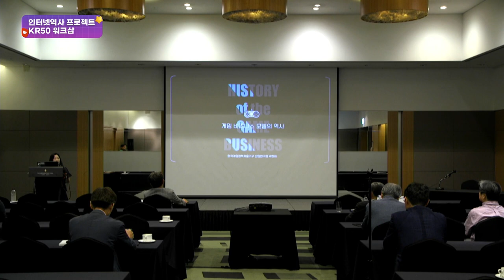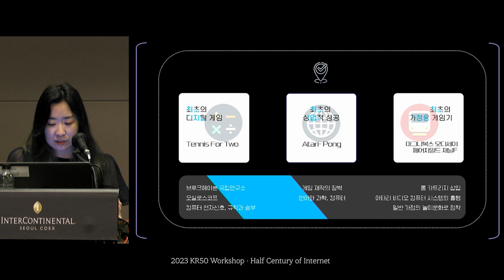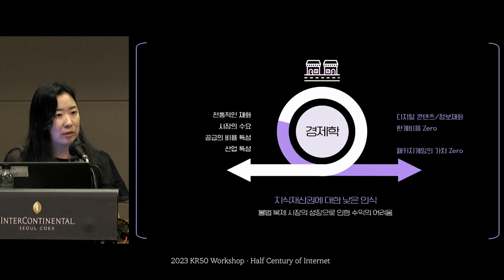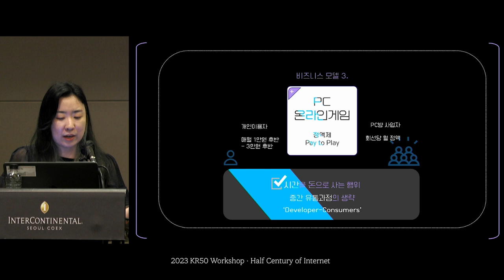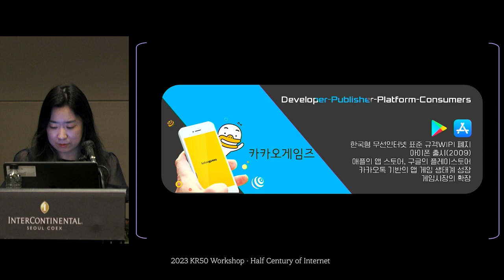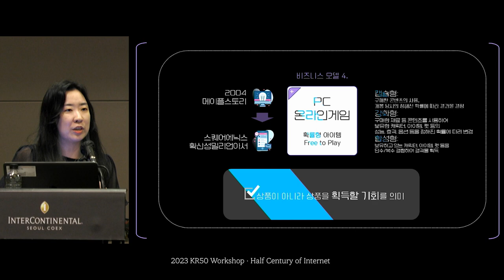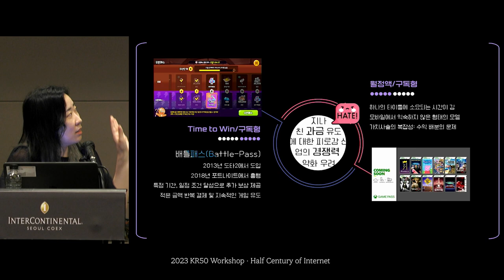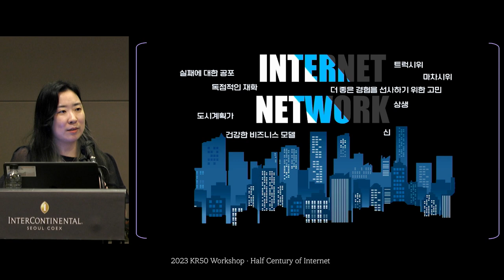[InternetHistory-KR50-2023] 게임 비즈니스 모델의 역사